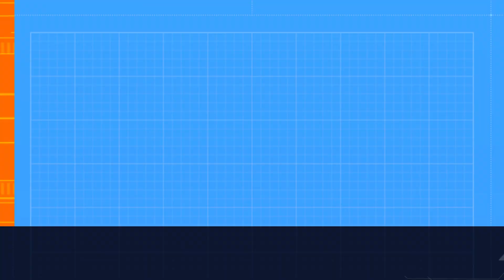Charlemagne/SMV CC-64/Type 57/Chrysler K - World Of Tanks Blitz Replay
Thanks to:
S3R_V3R3STA_aka_Jaguchan [D3VIL] (APAC) for the Charlemagne replay. 0:00
USSR_Tanker03 [HPG] (APAC) for the SMV CC-64 replay. 4:51
PEEK_A_BOO__ [NEXO] (NA) for the Type 57 replay. 9:10
TheLastAlchemistt [--R--] (NA) for the Chrysler K replay. 13:39